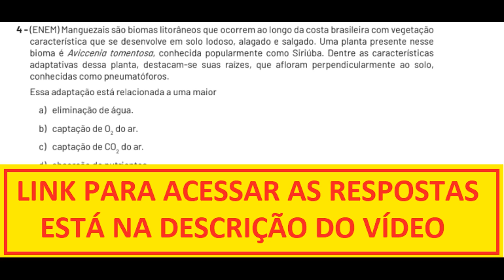Questão PET - (ENEM) Manguezais são biomas litorâneos que ocorrem ao longo da costa brasileira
(ENEM) Manguezais são biomas litorâneos que ocorrem ao longo da costa brasileira com vegetação característica que se desenvolve em solo lodoso, alagado e salgado. Uma planta presente nesse bioma é Aviccenia tomentosa, conhecida popularmente como Siriúba. Dentre as características adaptativas dessa planta, destacam-se suas raízes, que afloram perpendicularmente ao solo, conhecidas como pneumatóforos.

Essa adaptação está relacionada a uma maior

a) eliminação de água.
b) captação de O2 do ar.
c) captação de CO2 do ar.
d) absorção de nutrientes.
e) fixação ao solo do manguezal.